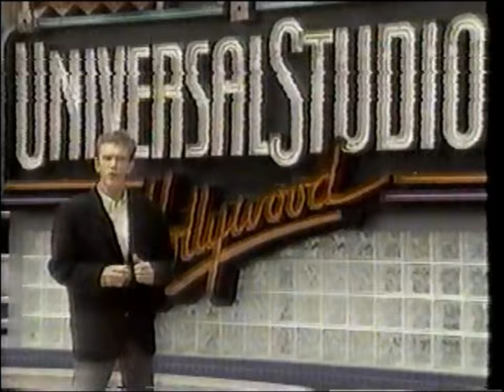Rick Kirkham becomes a Stunt Man on "Inside Edition" (about 1992)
Rick Kirkham, in a segment called "Inside Adventure", takes a crash course in becoming a Hollywood stunt man, including a full body fire burn. Chuck Norris, Mike Johnson, Kane Hodder and John Grantham also appear. (Although the video is captioned "about 1995", it is now believed to be about 1992.)